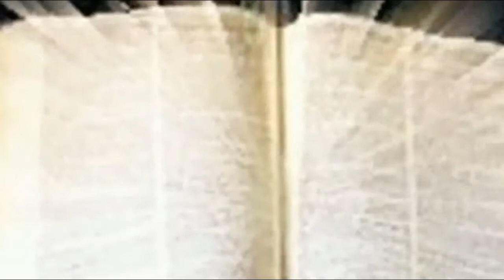SZERETLEK URAM 1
Szeretlek Uram
Vallás